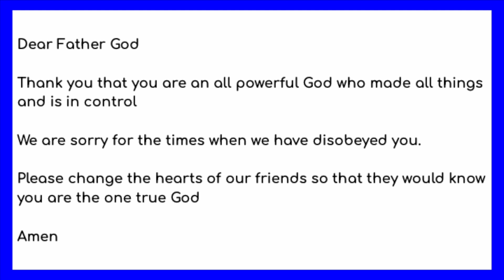Family Focus: Jonah - Part 2 (Sunday 20 September 2020)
Here's our Family Focus slot from our 9.30am service on Sunday 20 September 2020, including the all-age song - Jesus Is The Boss!